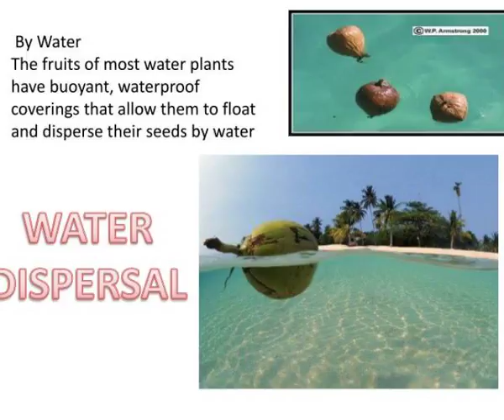seed dispersal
Seed dispersal.  DONE BY:.  Kirsten khoo.  Dawn Siew.  Benjamin Goh.  Andrew Tan.   By Splitting Suddenly - Explosive Action of Fruits Slideshow 3067540 by mignon